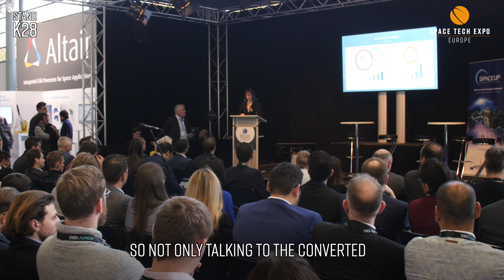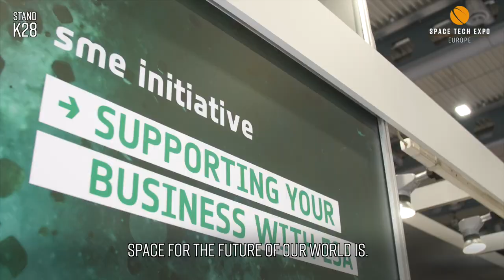ESA talks to EXPO TV at Space Tech Expo Europe 2019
We caught up with Prof. Jan Woerner, Director General of ESA at Space Tech Expo Europe 2019, Europe's meeting place for space technology & innovation.

Space Tech Expo Europe is going annual. Save the date: 17 – 19 November 2020